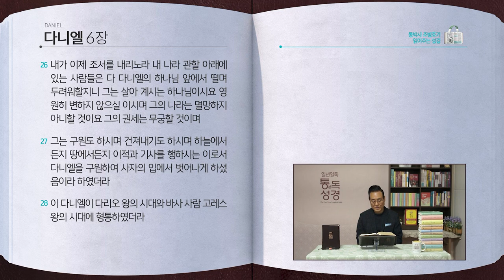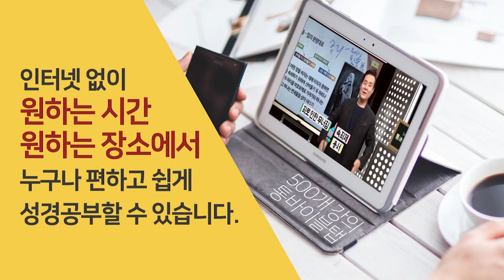[262일] 단5~6장 | 통박사 조병호와 함께 읽는 성경통독